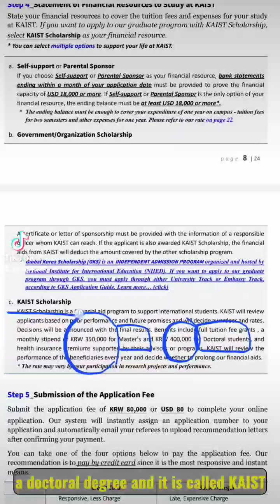KAIST SCHOLARSHIP FOR SPRING 2024. SOUTH KOREA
Hey guys, welcome back and here is another opportunity at Kaist. KAIST is a young and ambitious university who leads science and technology and contributes to the world for the better. Our history begins with our students. If you want to be a part of our audacious history, now
is time to ask yourself what you want and to probe what KAIST has for you. Here are scholarship opportunities at Kaist to take advantage on and apply.